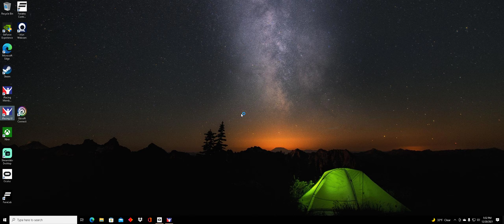iRacing Indycars Richmond VR Gameplay RTX 3080/Quest 2